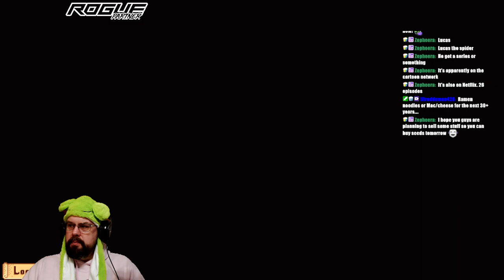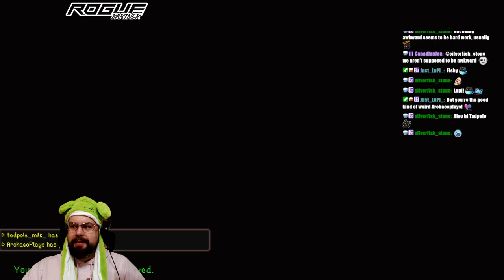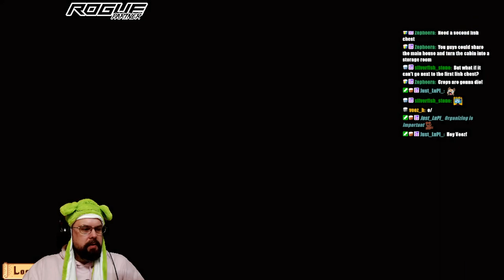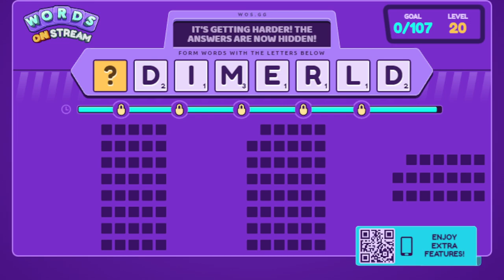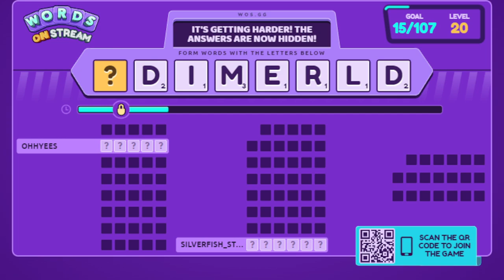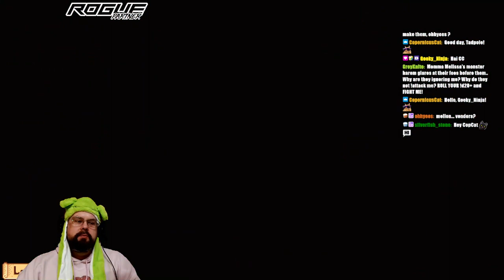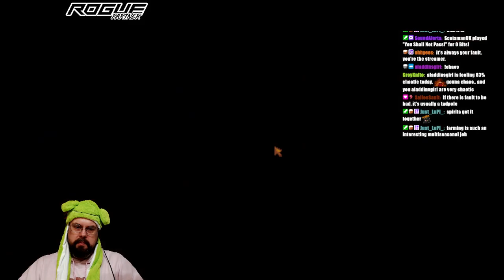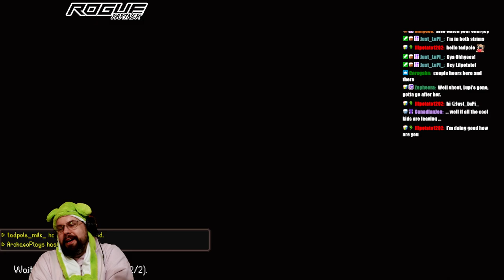First Stardew Valley play through with @archaeoplays | !turtle | !ip